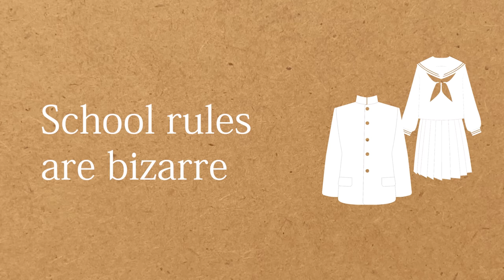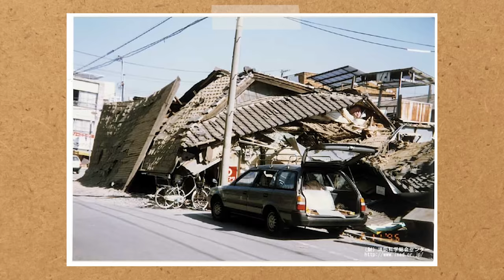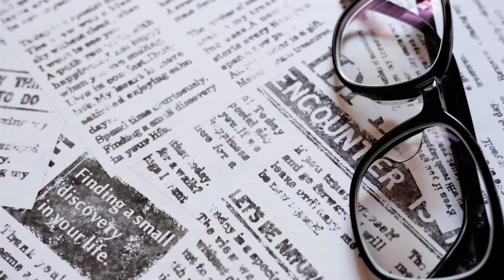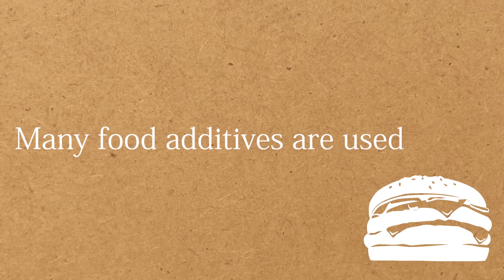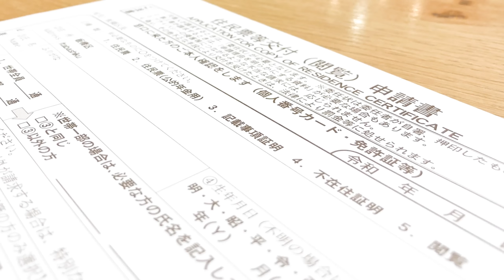10 things I hate about living in Japan🇯🇵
ABOUT THIS VIDEO:
In a previous video, I talked about 11 things I appreciate about living in Japan. However, there are also many things that I hate about living in Japan.

Today, I would like to introduce 11 things that I don’t really like about  Japan.

Let's get stated!

PRODUCTS IN THIS VIDEO:
Many people have been asking me how to buy things that I use,
so I tried to find products that is the same or similar to my items on amazon in the USA and JPNAN. (Please ask yourself, “Does this spark joy？“ before buying it.)

CAMERA GEAR:
・Camera sony α6400
Amazon USA　▶︎▶︎▶︎
Amazon JAPAN▶︎▶︎▶︎

Amazon USA▶︎▶︎▶︎
Amazon JAPAN▶︎▶︎▶︎

・Ulanzi Claw Quick Release Clamp with Arca
Amazon USA▶︎▶︎▶︎
Amazon JAPAN▶︎▶︎▶︎

Amazon USA▶︎▶︎▶︎
Amazon JAPAN▶︎▶︎▶︎

・REFERENCES:
・（一財）消防防災科学センター「災害写真データベース」

WHAT I LIKE:
Minimal lifestyle
Matcha
Kimono
Anime(Ghibli)
Japanese food